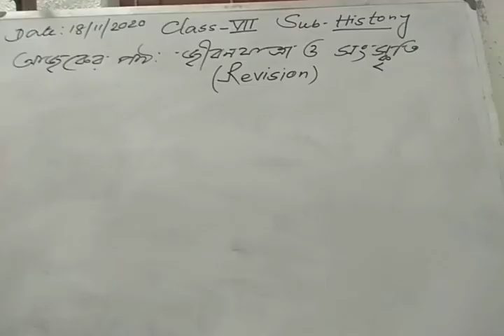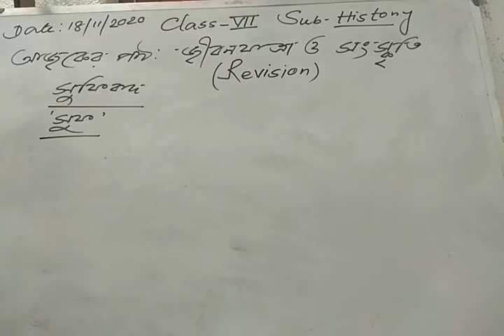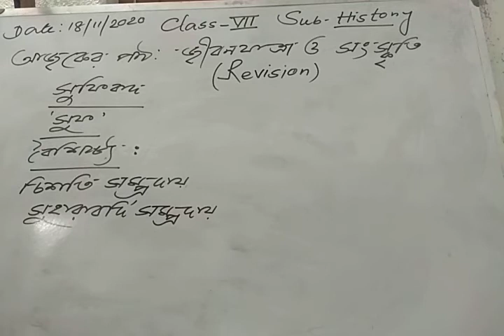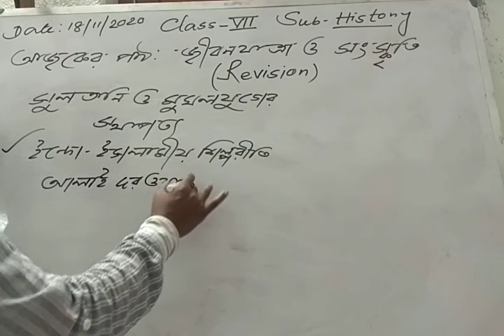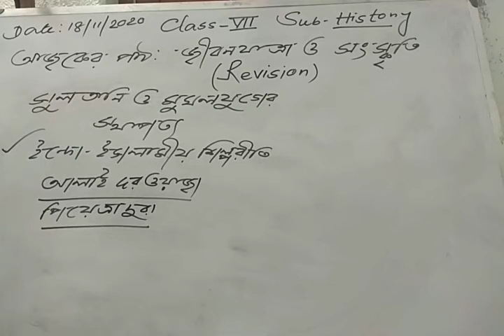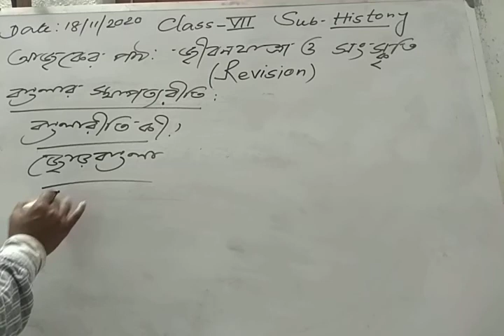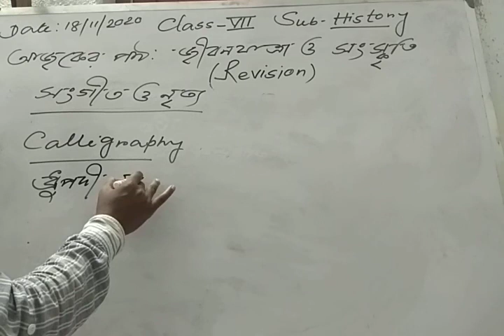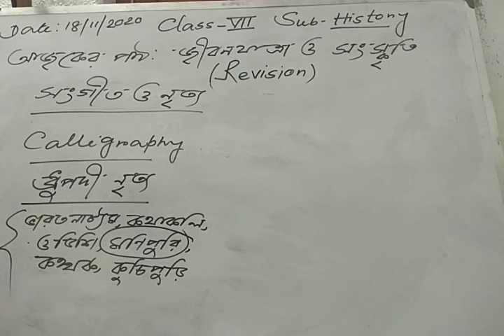Class VII, HISTORY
জীবন যাত্রা ও সংস্কৃতি (Revision)